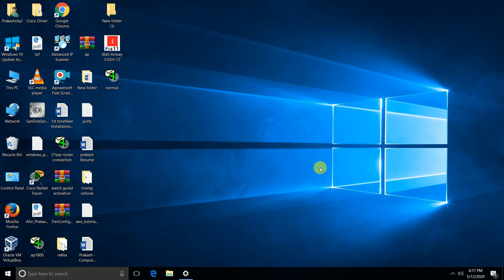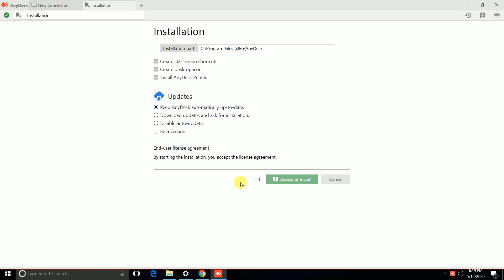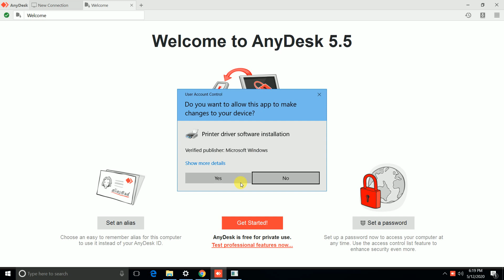How to Download any desk in pc and How it Work.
*how to install any desk
*how to work any desk